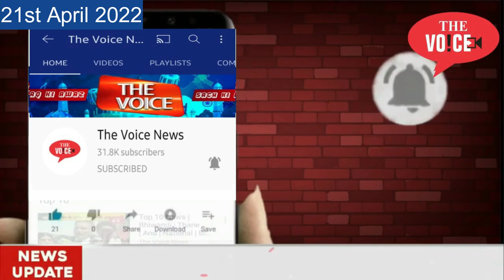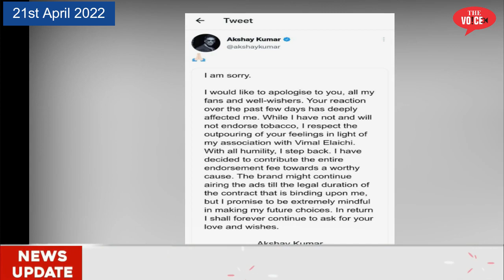Bollywood Khiladi Akshay Kumar Ne Kyu Maangi Maafi ?? || पान गुटखा या इलायची किसके लिए मिले पैसे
Video  Editor : Mirza Fakhruddin Baig Qamruzzama
Camera Man : Memon Rehan